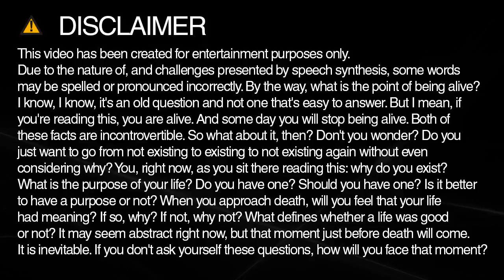How to spell kernel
Learn how to spell and pronounce kernel.